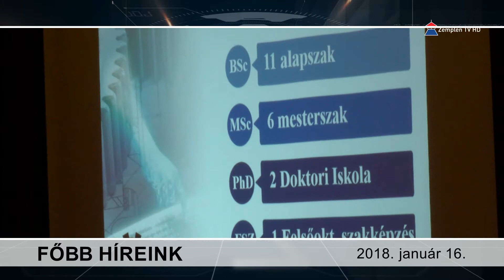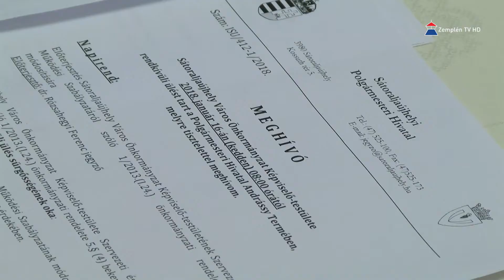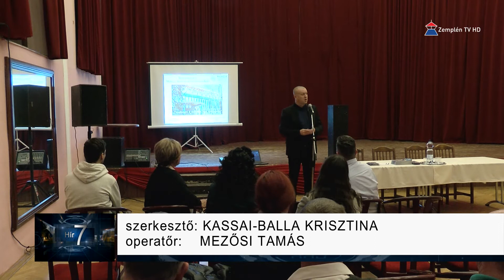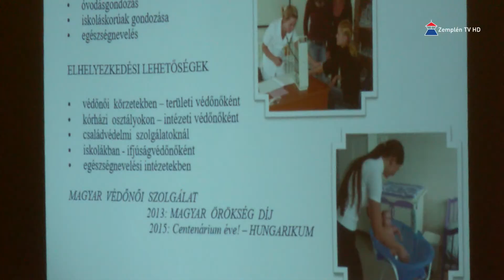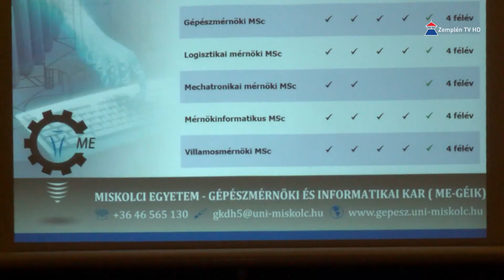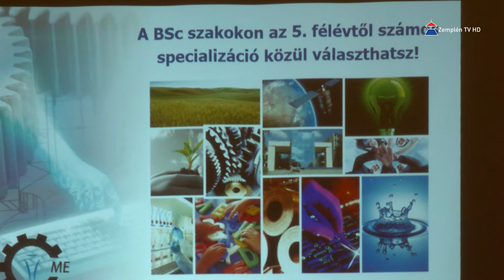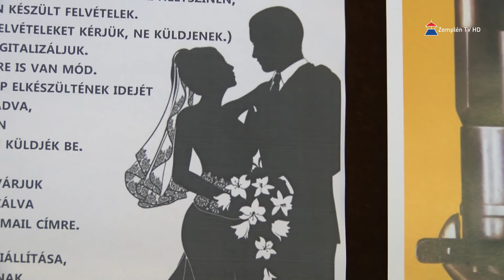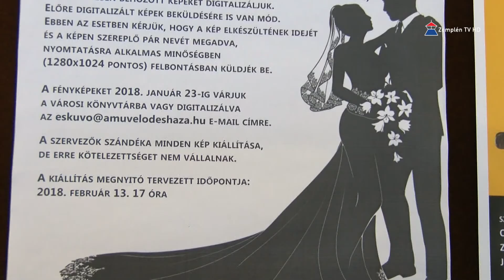Hír7 2018.01.16. | Zemplén TV